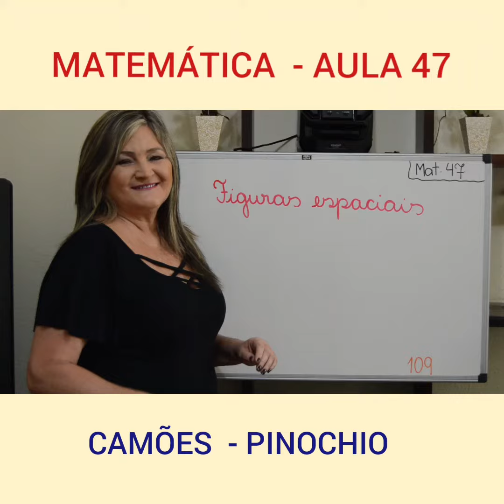Aula 47 de Matemática - 1º Ano - Professora Mônica Loureiro